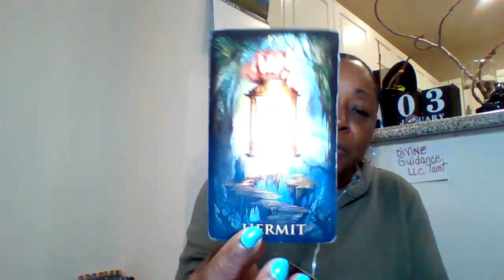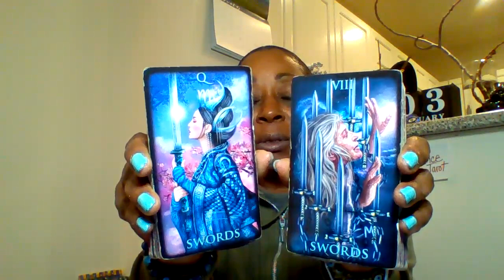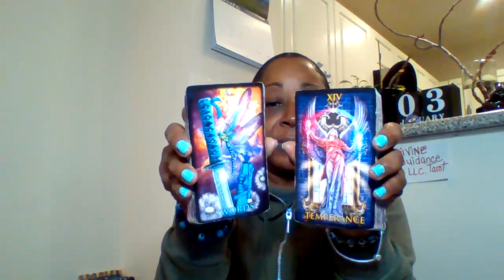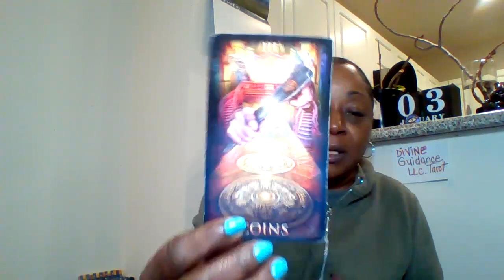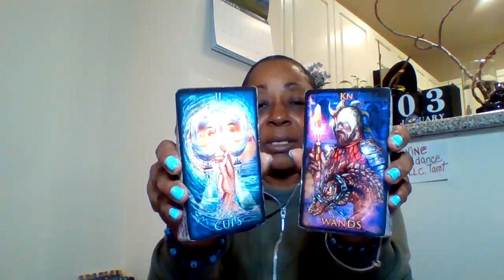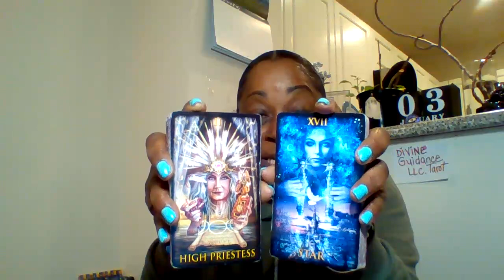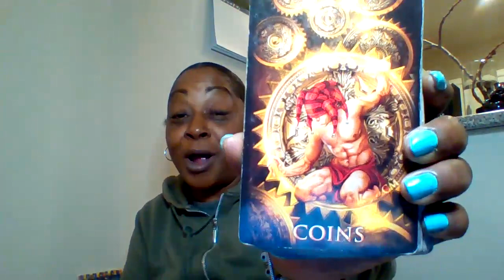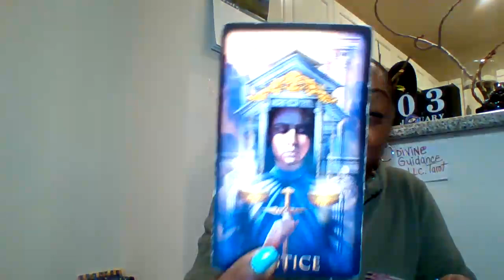Taurus: They didn't know who you were